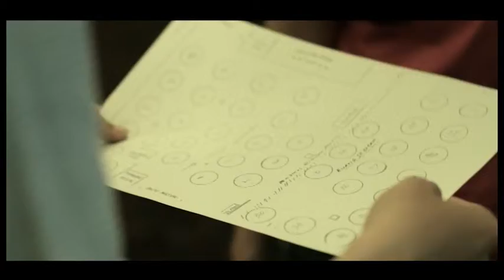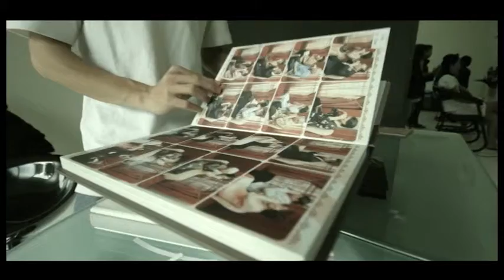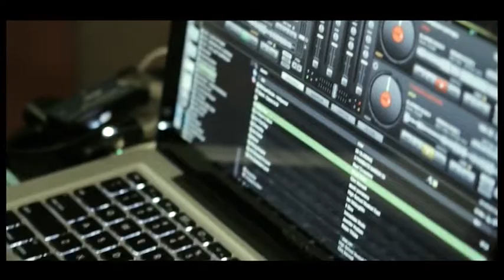HnR Wedding - Behind The Scene